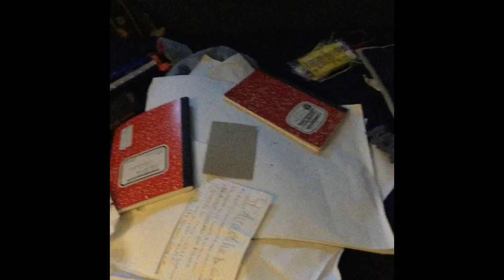Closetia Historical objects announcement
Closetia cleaning made some historical stuff come out.